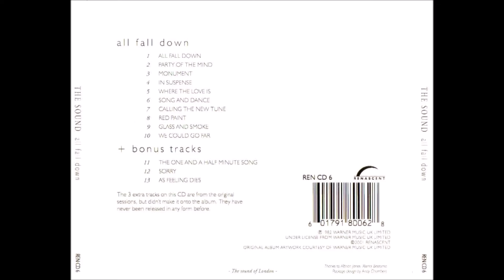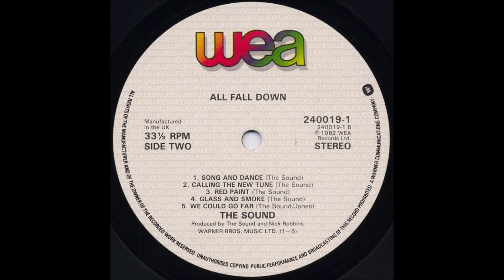13-The Sound -As Feeling Dies-Bonus Track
The Sound  – All Fall Down
Label: WEA – 240019-1, WEA – 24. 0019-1
Format:
Vinyl, LP, Album, Stereo
Country: Netherlands
Released: 1982
Genre: Rock
Style: New Wave
A1  All Fall Down
Backing Vocals [Additional] – Manor Choir
Written-By – The Sound (2)
2:28
A2  Party Of The Mind
Written-By – Borland*
3:57
A3  Monument
Written-By – Borland*
5:08
A4  In Suspense
4:05
A5  Where The Love Is
4:09
B1  Song And Dance
3:55
B2  Calling The New Tune
3:30
B3  Red Paint
3:15
B4  Glass And Smoke
6:54
B5  We Could Go Far
Written-By – Janes*, The Sound (2)
4:04
Manufactured By – Record Service GmbH
Lacquer Cut At – Strawberry Mastering
Pressed By – Record Service Alsdorf
Recorded At – The Manor
Recorded At – Trident Studios
Printed By – Druckhaus Maack KG
Made By – WEA Musik GmbH
Bass, Effects [Wasp], Drum Machine, Percussion [Metal] – Graham Green
Design [Design By] – Bill Smith (19)
Drums, Percussion, Percussion [Metal] – Mike Dudley*
Engineer [Engineers] – Craig Milliner, Flood, Steve Prestage
Keyboards – Max Mayers*
Photography By – Andrew Douglas
Producer [Produced By] – Nick Robbins, The Sound (2)
Vocals, Guitar – Adrian Borland
240019-1 is printed on the sleeve and the spine.
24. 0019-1 is printed on the labels.

[On sleeve:]
Recorded at The Manor, March 1982. and at Trident, August 1982.
A Warner Communications Company
Manufactured in Germany

Belgique/België: Distributed by WEA Records S.A./N.V.
Deutschland: Vertrieb durch WEA Music GmbH
England: Distributed by WEA Records Ltd.
France: Distribué par WEA/Filipacchi Music Paris
Italia: Distributed by WEA Italiana S.P.A.
Nederland: Distributed by WEA Records B.V.
Österreich: Vertrieb durch WEA Music Ges.m.b.H.
Sverige: Distributed by WEA Metronome Records AB
Manufactured in Germany by Record Service GmbH, Alsdorf · Pressé en Allemagne par Record Service GmbH, Alsdorf A Warner Communications Company

Druckhaus Maack KG, Lüdenscheid

[On labels:]
Made in Germany by WEA Musik GmbH A Warner Communications Company

Matrix Runout is stamped except for 'X' on side A.                                               and                                                                                                                                   The Sound  – All Fall Down
Label: Renascent – REN CD 6
Format:
CD, Album, Reissue
Country: UK
Released: 2001
Genre: Rock
Style: New Wave
1  All Fall Down
Backing Vocals [Additional] – The Manor Choir*
2:28
2  Party Of The Mind 3:56
3  Monument 5:07
4  In Suspense 4:04
5  Where The Love Is 4:09
6  Song And Dance 3:56
7  Calling The New Tune 3:30
8  Red Paint 3:15
9  Glass And Smoke 6:53
10  We Could Go Far 4:20
Bonus Tracks
11  The One And A Half Minute Song 1:32
12  Sorry 3:47
13  As Feeling Dies 4:38
Licensed From – Warner Music UK Ltd.
Bass, Synthesizer [Wasp], Drum Machine, Percussion [Metal] – Graham Green
Design [Package Design] – Andy Chambers (2)
Drums, Percussion, Percussion [Metal], Liner Notes – Michael Dudley
Engineer – Craig Milliner, Flood, Steve Prestage
Keyboards – Max Mayers*
Photography [Pictures Courtesy Of] – Rick Hussey
Producer – Nick Robbins, The Sound (2)
Reissue of the 1982 album with 3 bonus tracks (11-13).
The 3 extra tracks are from the original sessions, but didn't make it onto the album. They have never been released in any form before.